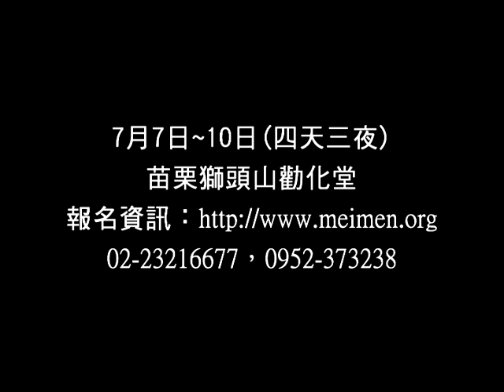2014梅門暑期小遊俠修煉營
【活動日期】2014/7/7~10
【活動說明】
李鳳山師父特別針對孩子設計的文武修煉營今年已邁入21屆。
今年暑假特別在苗栗獅頭山勸化堂舉辦，在可容納500人的大禮堂作為室內活動場地，並有寬敞乾淨的房間供住宿。
當地風景優美，孩子們在山中打拳鍛鍊，利用山坡地形進行大地遊戲，並特邀領隊的老師帶領我們尋幽訪勝，探索生態與百年建築之美；述說諸天神聖們的故事。
課程中啟發孩子們立定志向，懂得感恩與合作，活動亦包含了生活自理訓練與手工創作，四天三夜的時間裡豐富的學習將給您的孩子最不一樣的暑假。
報名請至梅門各櫃台辦理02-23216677，或來電活動執行長：賴秉銳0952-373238

主辦單位：社團法人中華民國梅門一氣流行養生學會、國際萬象更新大樹協會、梅門德藝文創